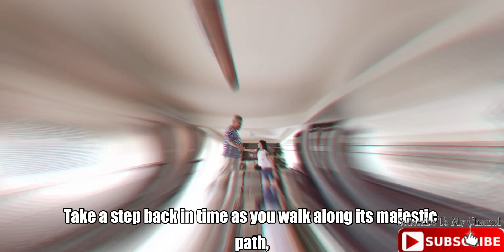You've discovered beautiful places from the world